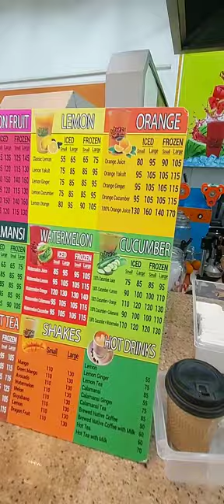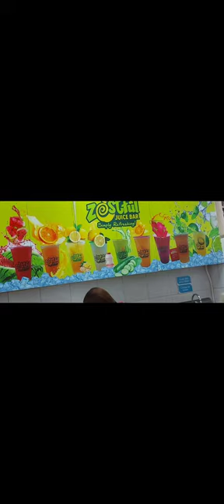American expat filipina widow on the philippines | enjoying my day off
thank you everyine for watching